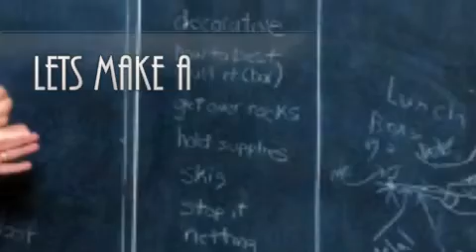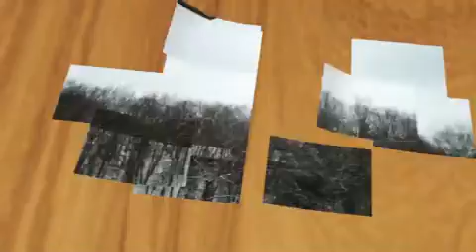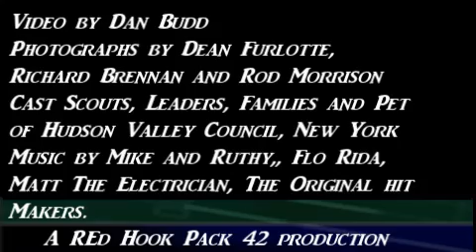Eskimo Run VD 2 4 12